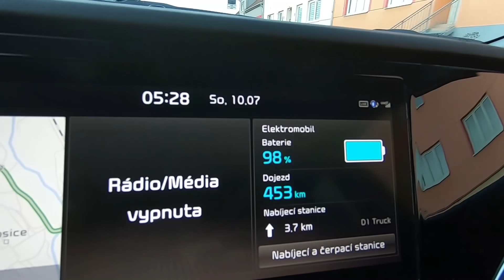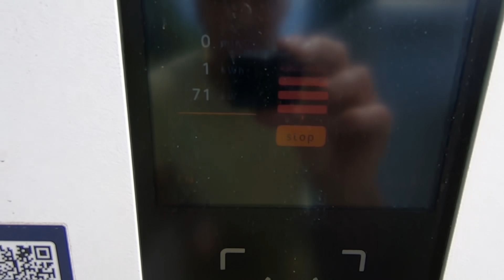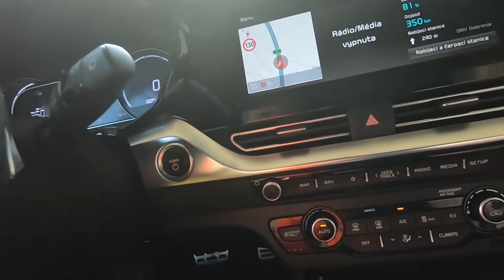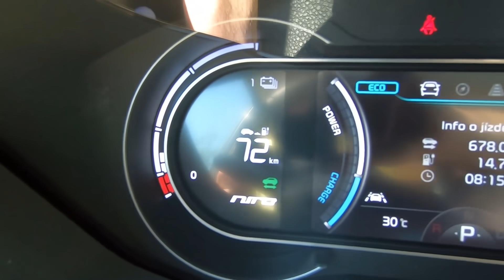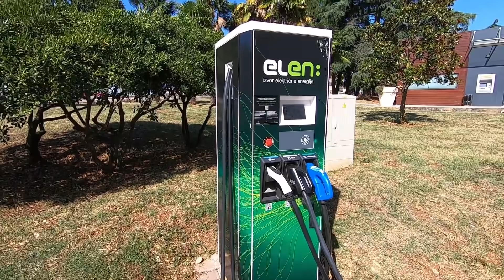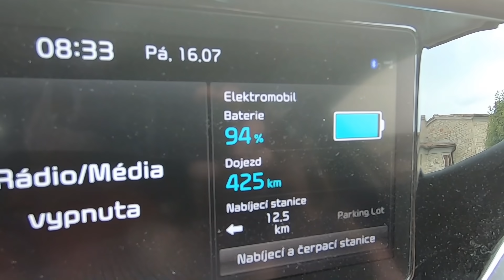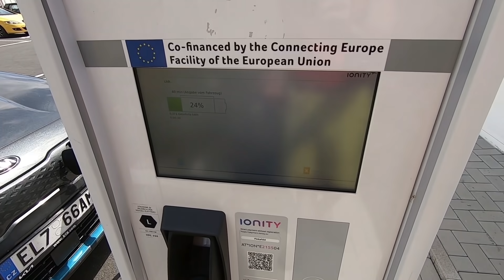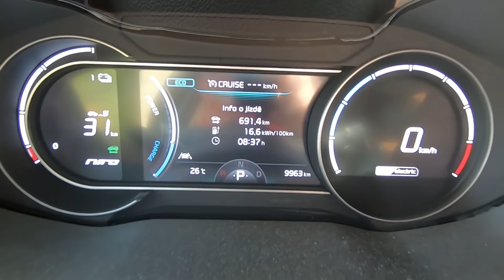Dvanácti elektromobily do Chorvatska - na remote office | Electro Dad # 263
S 12 elektromobily jsme se pracovně přepravili na týden z Prahy / Brna na chorvatskou Istrii na tz. remote office. Toto je úvodní video o pracovní cestě k Poreči, kdy cca za cca týden elektromobily urazily každý kolem 2 300 km s řidiči i posádkami s minimální zkušeností s elektromobily.

00:00 Úvod
01:49 Cesta s Kia e-Niro směr Istrie
04:09 Nabíjení na Ionity
09:22 Gratis nabíjení u destinace, v Poreči
10:21 Remote office
11:41 Zážitky řidiče Tesla Model 3 z cesty na Istrii
16:40 Co to je remote office?
17:55 Cesta s Kia e-Niro zpět do Brna
20:26 Nabíjení na Ionity na cestě zpět
21:20 Dojmy dámské posádky z cesty elektromobilem
23:34 Závěr

Prosím podpořte moji nezávislou tvorbu:
kdy oba získáme 1 500 km nabíjení na Superchargerech. Link nelze použít po objednání Tesly.